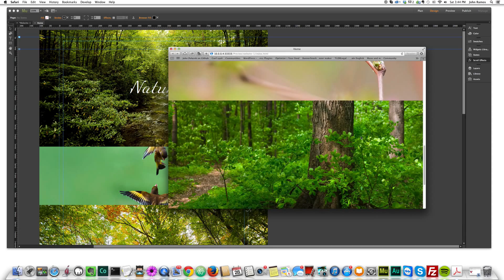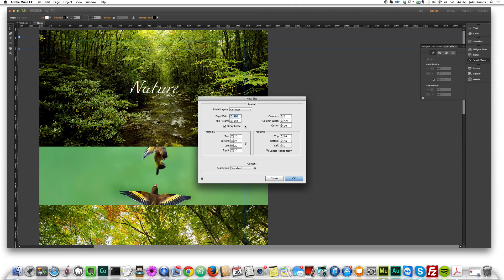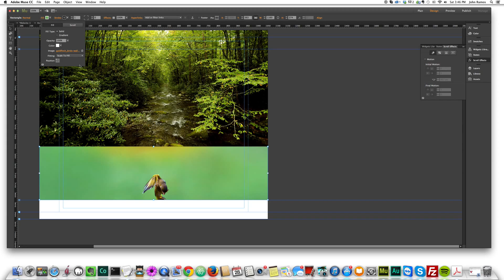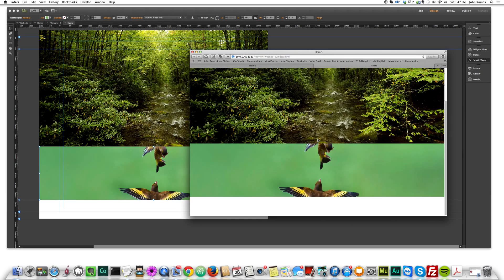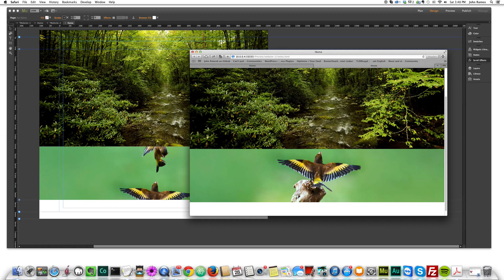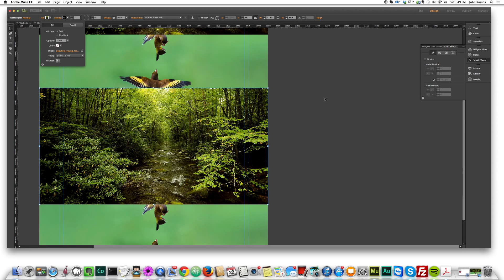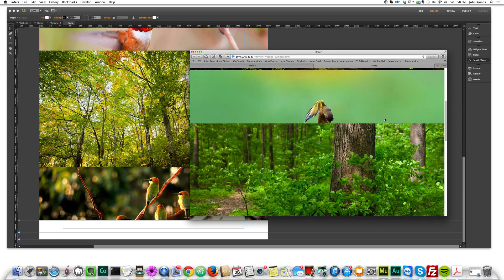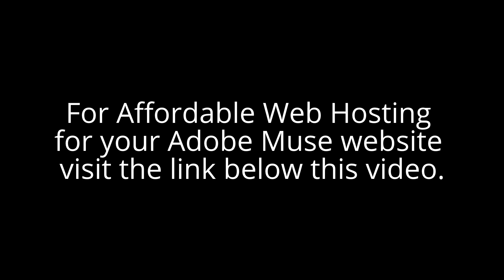Adobe Muse CC | Fixed Background Parallax Effect